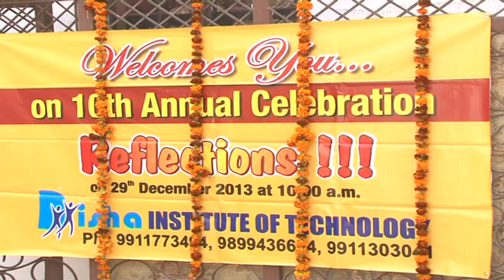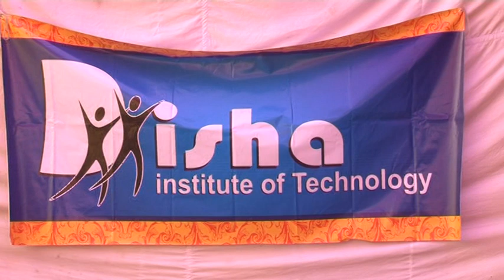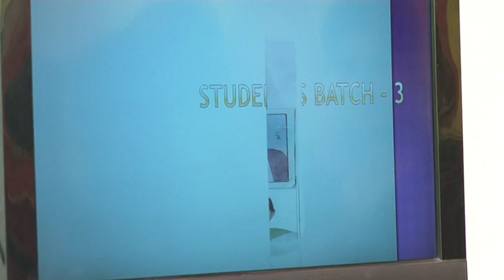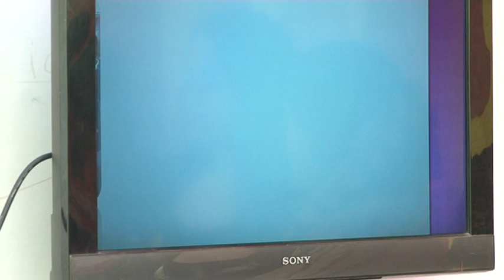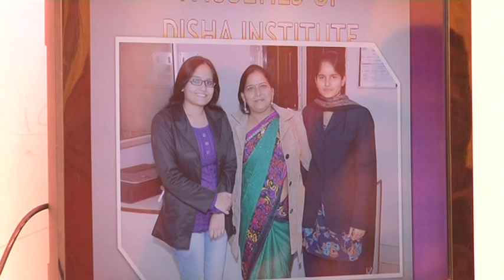Disha institute of technology||Annual program celebration 2013||part1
Disha institute of technology||Annual program celebration 2013||Best opening with lovely students||part1